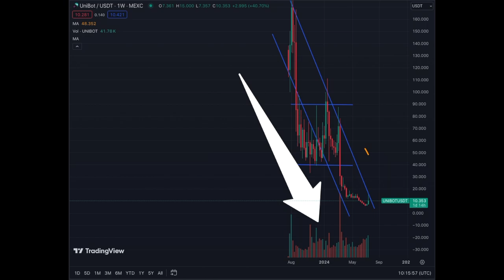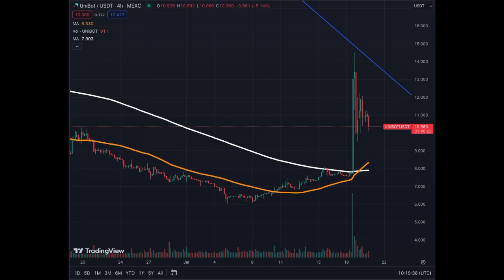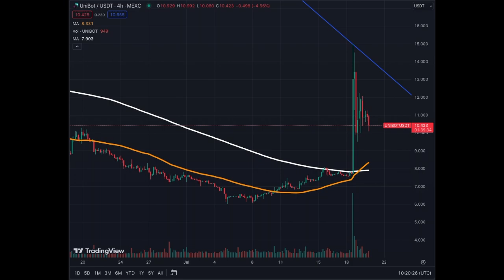Pump and Dump for Crypto Unibot Again! Avoid it AT All Cost!!!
Stay Away from Unibot... There are Better Crypto Assets Out There!